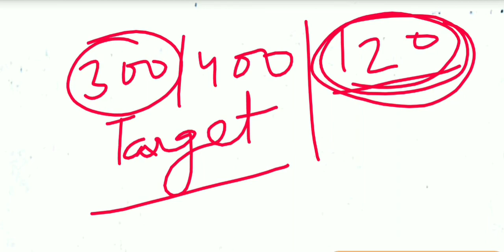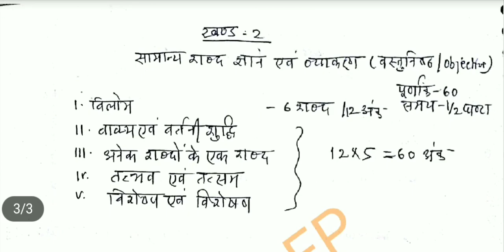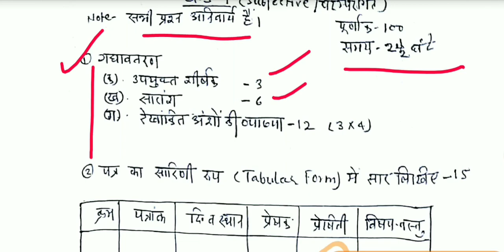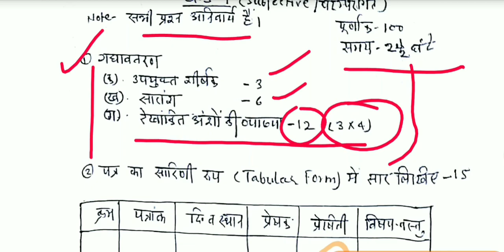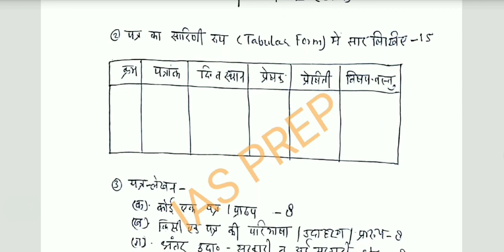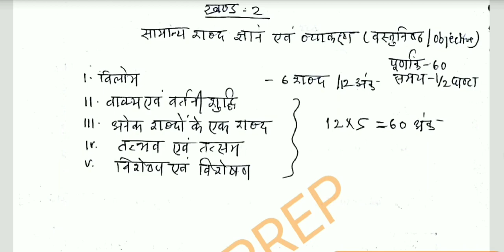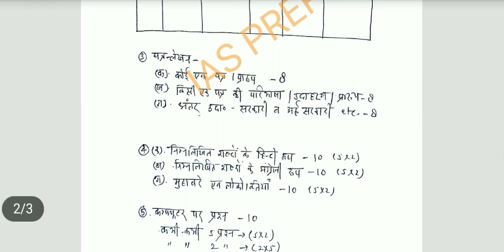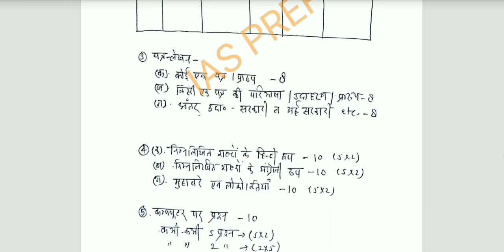RO/ARO MAINS 2017| सामान्य हिन्दी एवं आलेखन |रणनीति व क्लास प्रोग्राम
समीक्षा अधिकारी हिंदी के बहुविकल्पीय प्रश्नों को तैयार करने के लिए इस प्लेलिस्ट में जाकर टॉपिक्स देखें।